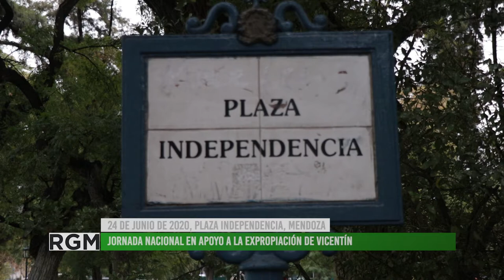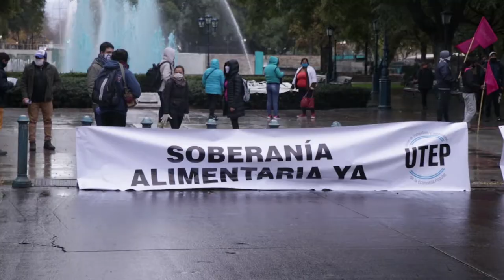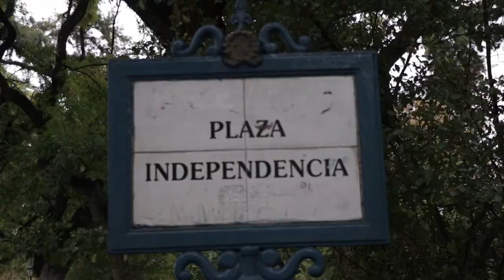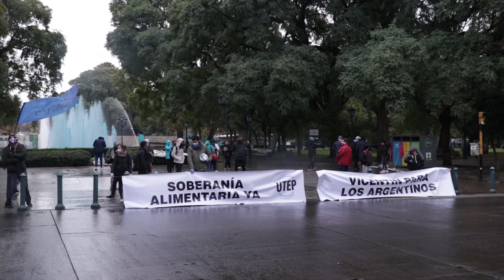Jornada nacional en apoyo a la intervención y expropiación de Vicentín - 24 de junio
Dirigentes de organizaciones sociales y sindicales se dieron cita en una lluviosa mañana del día miércoles 24 de Junio de 2020 en la Plaza Independencia de la Ciudad de Mendoza para manifestar su apoyo a las medidas tomadas por el Gobierno Nacional ante la posibilidad de intervención y expropiación de la empresa cerealera Vicentin. Esta empresa es de carácter estratégico para la economía y producción de granos y alimentos en nuestro país y la relación con el comercio exterior. En Mendoza hay varias empresas que actualmente atraviesan periodos de cooperativización bajo control obrero y la expropiación de Vicentin seria un precedente legal para llevar adelante medidas similares que favorezcan a las empresas recuperadas.